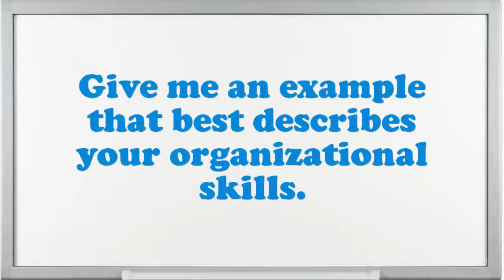Beam House Worker Hide Pelt Processing interview questions